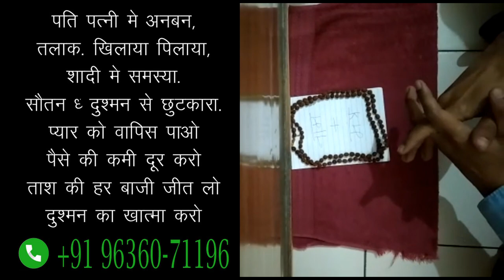कागज पर नाम लिखकर उसपर पेशाब करो प्यार का फ़ोन आएगा - किसी भी वक्त फ़ोन आता होगा